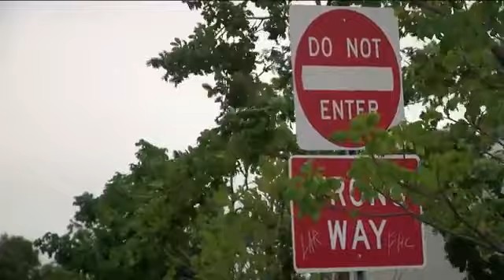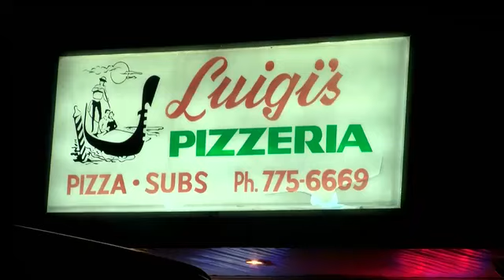Man wearing sheet arrested for exposing himself in Collier County